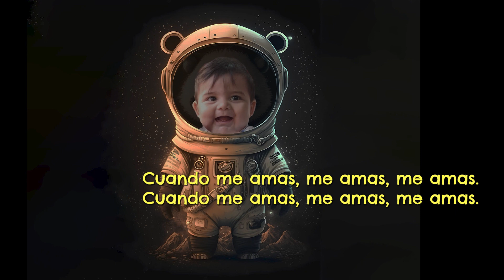FELIPE INVITACION 22 04 2023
Felipe Moriano, su primer añito. 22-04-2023.